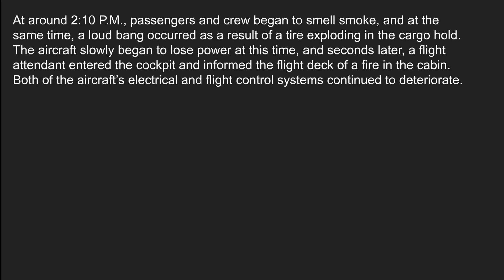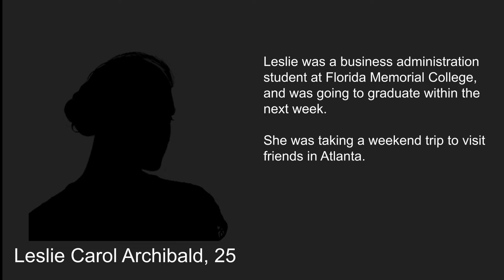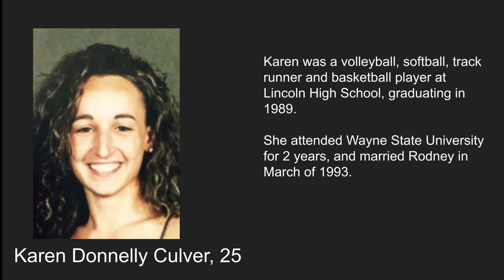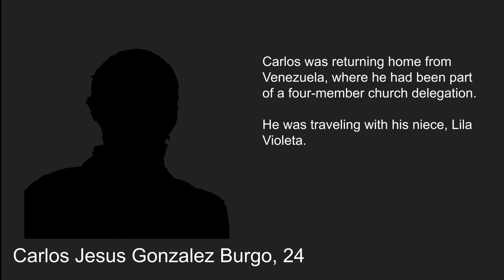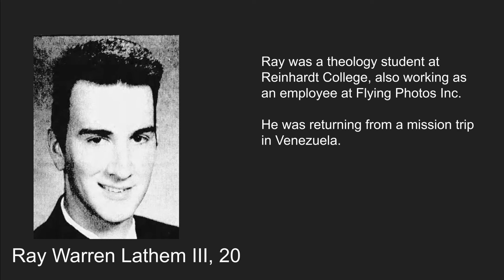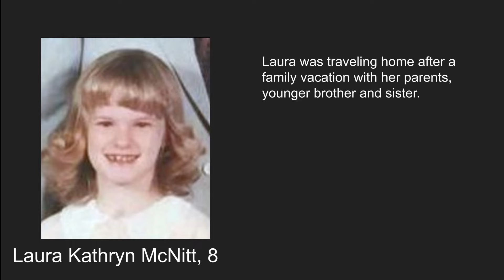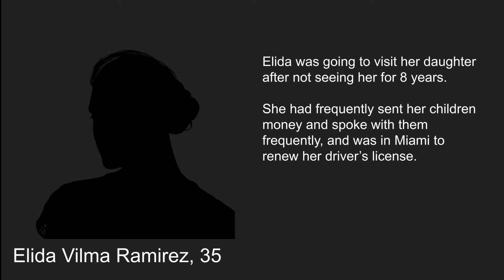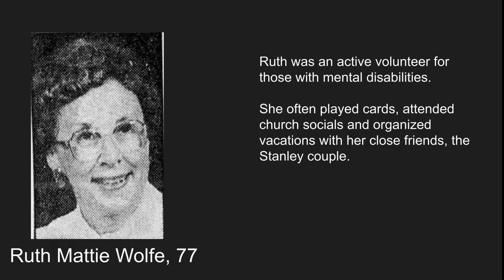The victims of ValuJet Flight 592 | Who were they?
On May 11, 1996, a DC-9 carrying 110 people would crash in the Florida Everglades, killing everyone on board.

There are the victims.